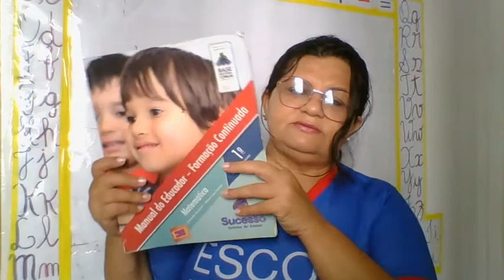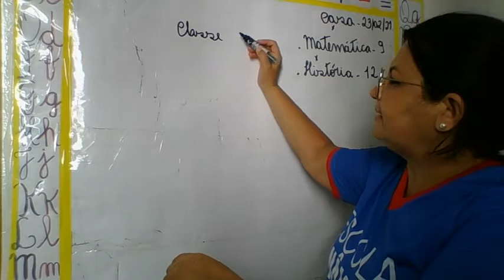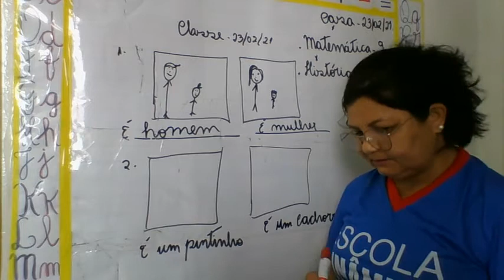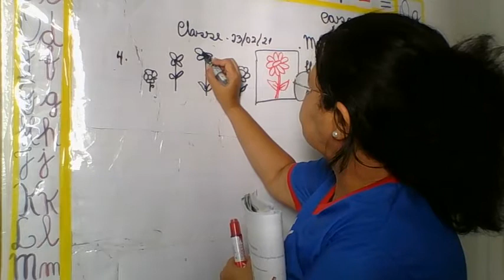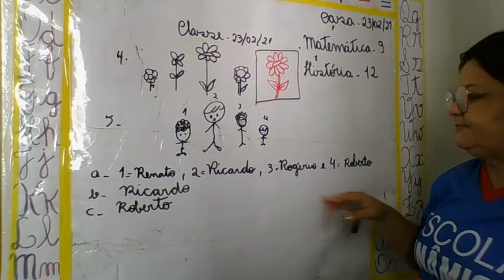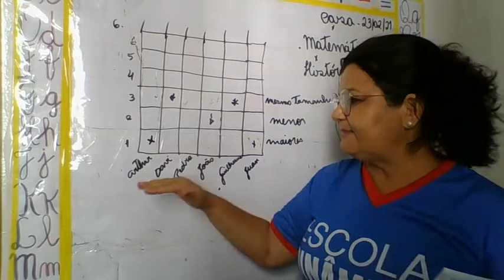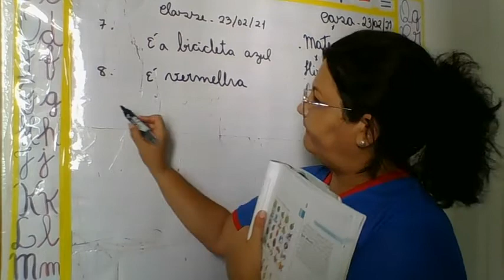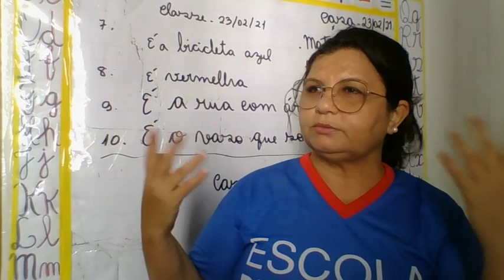AULA 23 02 2021 1º ANO MATEMÁTICA PROFª IVONE